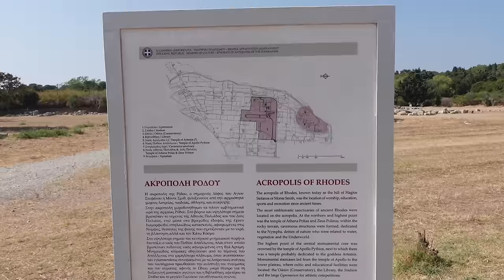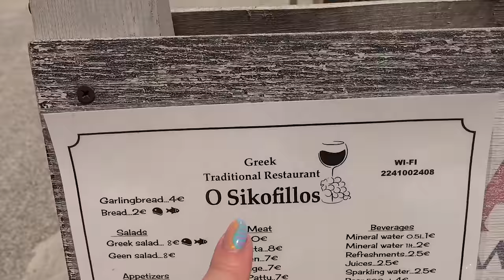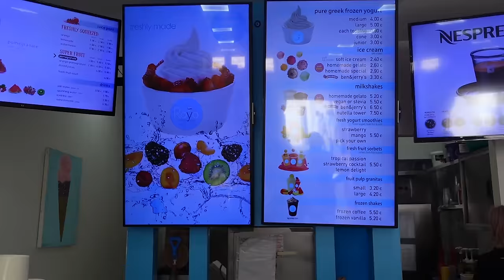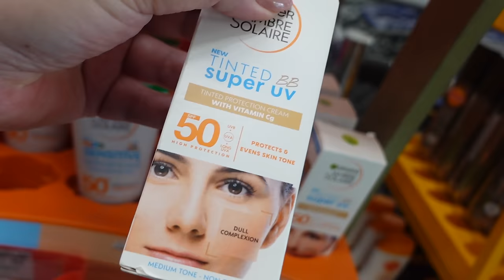VI HYR EN BIL OCH ÅKER RUNT HELA RHODOS!